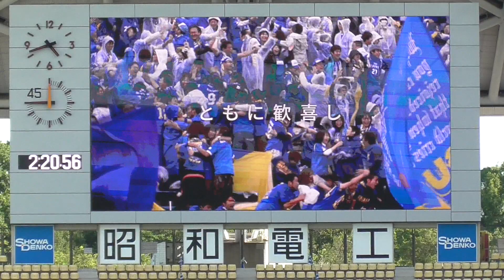【大分トリニータ】ありがとう、ダイハツ九州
メインスポンサー、ダイハツ九州様のCM
2020.8.1 J1第8節 大分トリニータVS鹿島アントラーズ@昭和電工ドーム大分